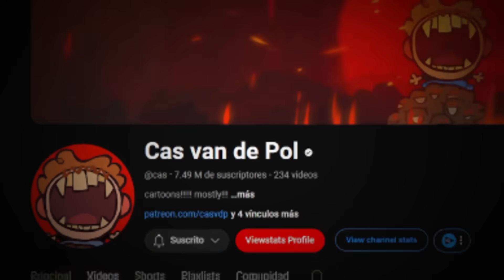¿ESTAS PELICULAS NO SON PARA NIÑOS? 😱 | Palmita REACCIONA a The Ultimate Recap Cartoon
Si eres dueño del video y quieres que sea eliminado de este canal, puede ponerte en contacto conmigo y el problema será resuelto al instante:

▶Mis otros canales:
Palmita:  @Palmita
Palmita Mini:  @PalmitaMini
Palmita Extra:  @palmitaextra
Palmita X:  @palmitax